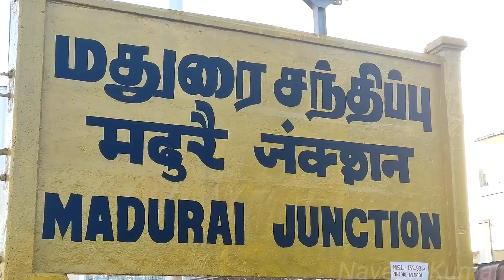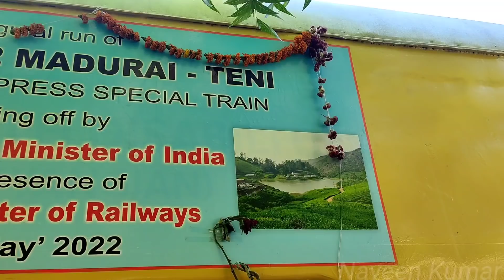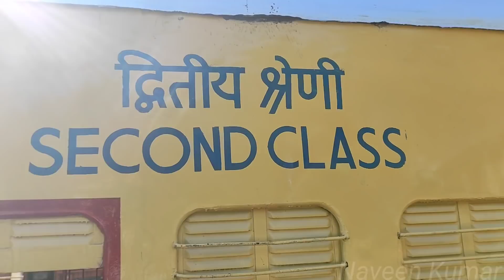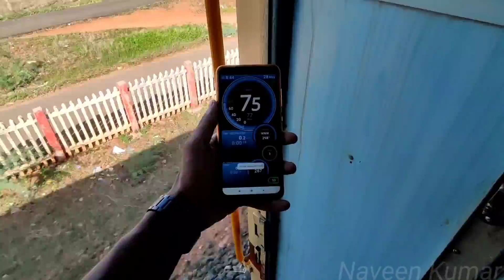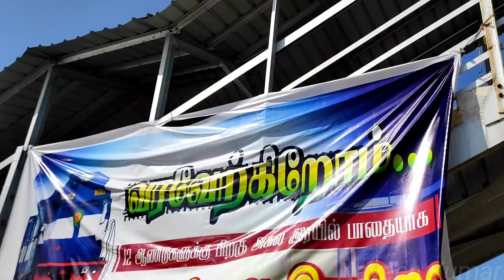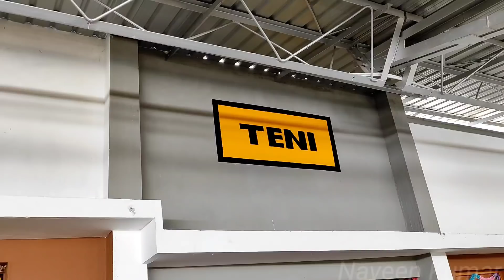🚂MADURAI-THENI TRAIN TRAVEL VLOG!!! First Train after 12 years | Usilampatti-Andipatti| Naveen Kumar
First time train is Happiness...First time train is Emotion...First time train is Enjoyment...Here it is...the most awaited train service for the people of Theni District...A travel vlog that will take you through the new scenic route of Tamilnadu...